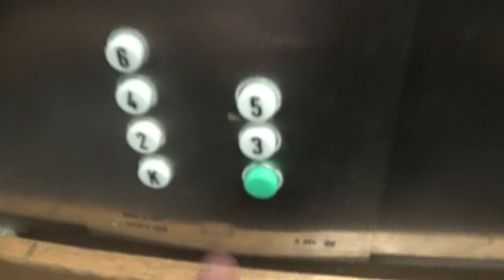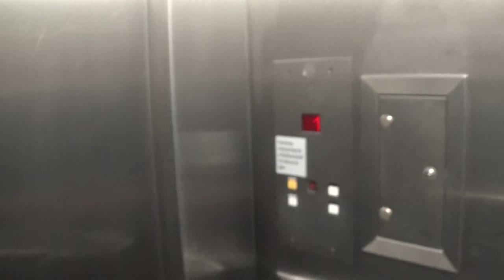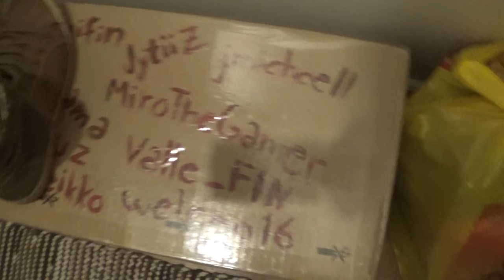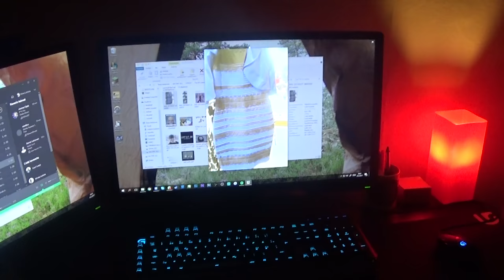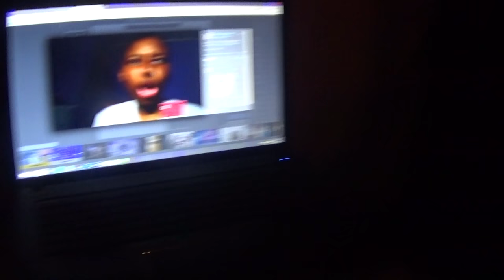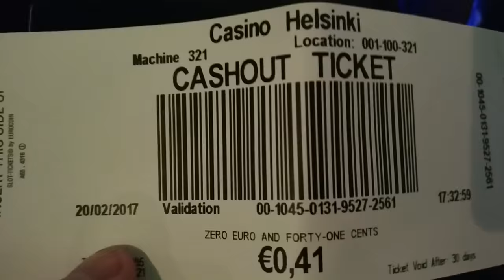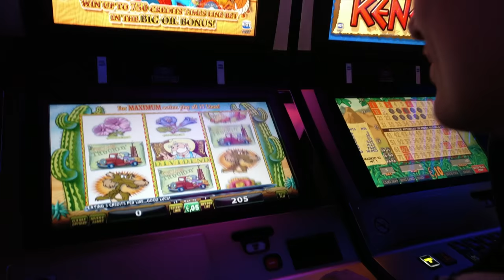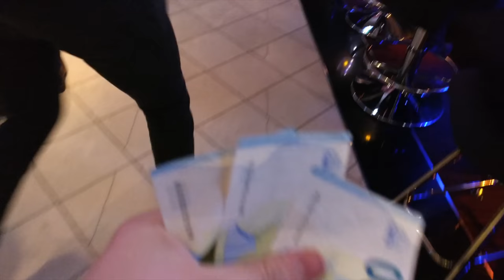SALILLE JA CASINOLLE! | MyDay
Saadaanko 1000 likeä? ;)

Muista jättää tykkäys ja tilata kanava! :)

Outro: Ludacris ft. The Notorious B.I.G - Yeah vs. Mo Money Mo Problems (Matoma Remix)